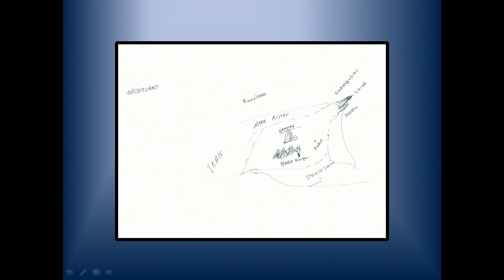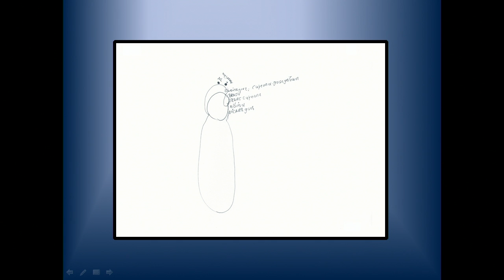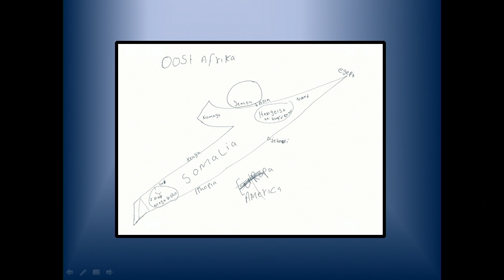Topography redefined: Maarten Bel at TEDx Groningen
Maarten Bel : I try to function as a mediator between the local situation and my work. I collect things that I encounter that seem valuable to me and also to the world. With this (lack of) knowledge within my work I classify the world potentially into new structures. I do not want to explain the world, but change my point of view and, the perspective of the viewer. I'm currently a MFA student (Master of Fine Arts) at the Piet Zwart Institute in Rotterdam.

At TEDxGroningen, Maarten shares his experience asking people to draw maps of the world from memory. He collected hundreds of maps, with remarkable insights into the diversity of world views.